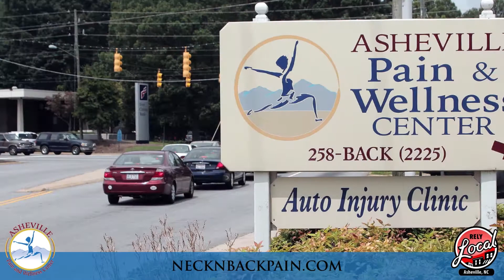Asheville Pain and Wellness Center West Asheville | Chiropractic Care | Chiropractors in Asheville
Asheville Pain and Wellness Center in West Asheville is an Asheville Chiropractic Office. Dr. Terri Lechner, Chiropractor, treats people of any age and is accepting new
patients.